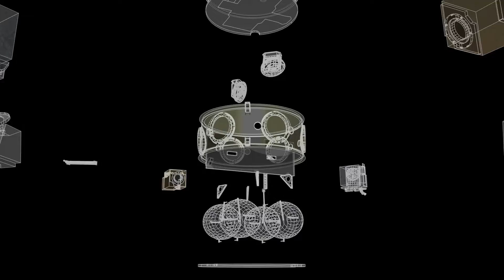ESPAStar: Enabling Rapid Access to Space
Northrop Grumman's modular, cost-effective, highly-capable ESPAStar platform provides our customers with rapid access to space. By customizing a standard ESPA ring, our team of pioneers has made it possible to maximize use of available volume on launch vehicles - making ESPAStar a "freight train to space."